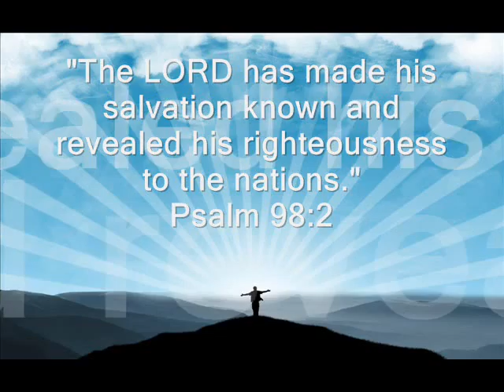Psalm 98:2 | Titus Faith Ministries